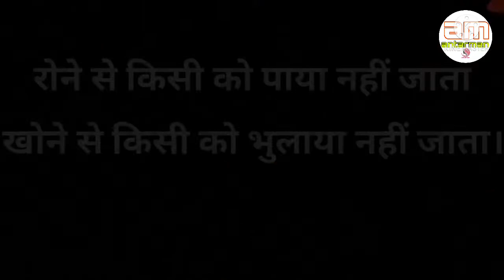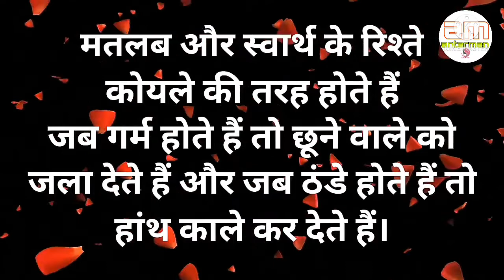तभी तक पुछे जाओगे जब तक काम आओगे||Powerful motivational speech hindi video